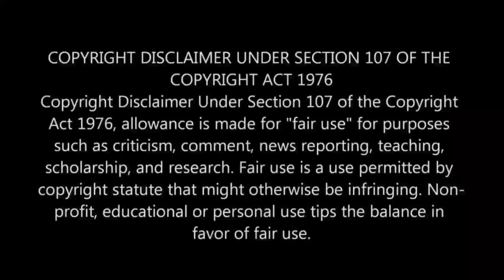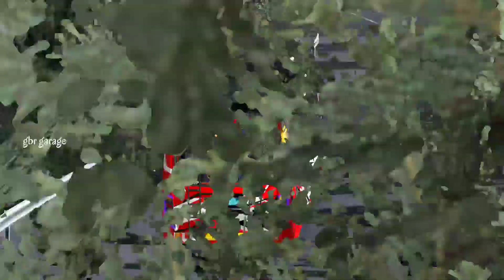💥🔥 VPR TN SPARE BUS 🤩💥 HILLS RIDE IN FOGGY MORNING ON RED_DRAGON DJ SONGS 🤩💥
Special thanks For Reference Team DBR  ❤
An Sahara's Art

Map mod: Sitinjau Lauik V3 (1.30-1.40)
Authors: Pria Kurniawan, Updated By TEGUH GIYONO

Fix By: @BIJUMON

Link: Private 😊

🔥For Bussid: ( @VSKGAMING58   )

Other Links: ⏬